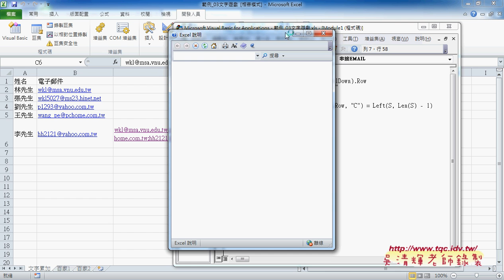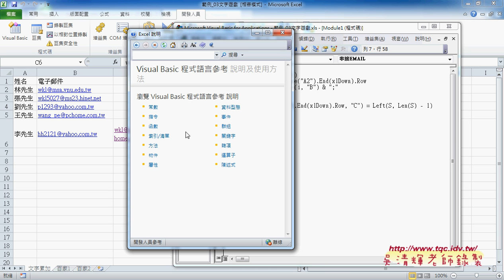01 如何快速串接EMAIL東吳EXCEL VBA雲端資料庫 吳老師3